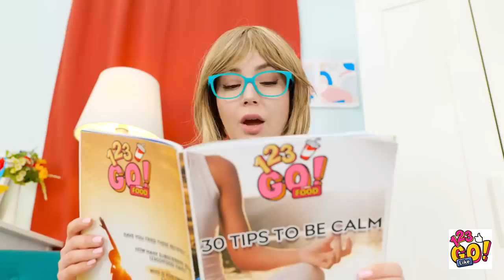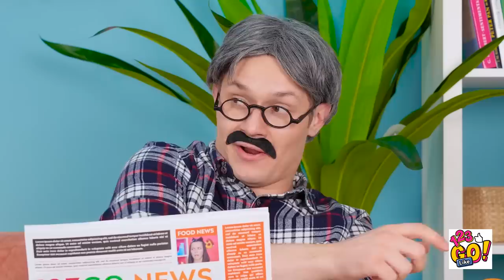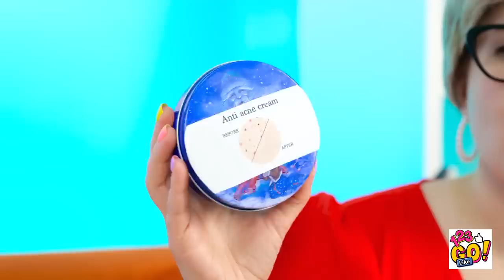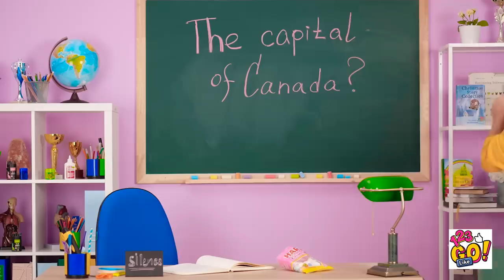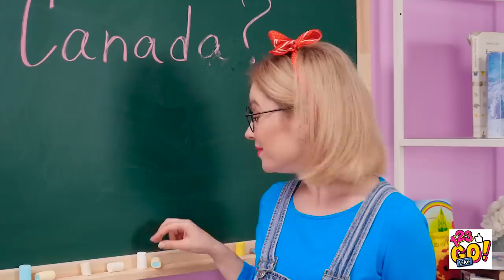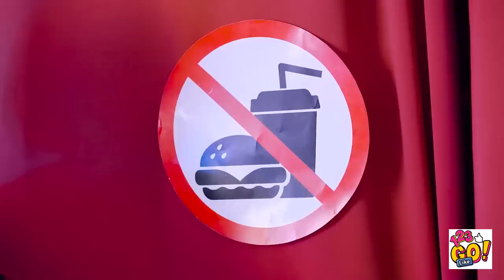THE BEST SNEAKING CANDIES HACKS AND DIY TRICKS || How To Sneak Food Anywhere You Go By 123 GO! Like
🍭Hey, candies lovers! Can't live a minute without your favorite candies and wish you could take your favorite food everywhere?

We got our new video with best sneaking candies hacks and DIY tricks for you! Watch it and find the best ideas how to sneak food anywhere you go, how to sneak candies in class and in school, how to sneak snacks into a movie and much more interesting and useful ideas for real food lovers are coming your way!

Watch this video till the end and don't forget to let us know what sneaking food hacks you liked the most in the comments below👇👇👇

See you soon! We do not make any warranties about the completeness, safety and reliability. Any action you take upon the information on this video is strictly at your own risk, and we will not be liable for any damages or losses. It is the viewer's responsibility to use judgment, care and precautions if one plans to replicate. The following video might feature activity performed by our actors within controlled environment - please use judgment, care, and precaution if you plan to replicate. All product and company names shown in the video are trademarks™️ or registered®️ trademarks of their respective holders.